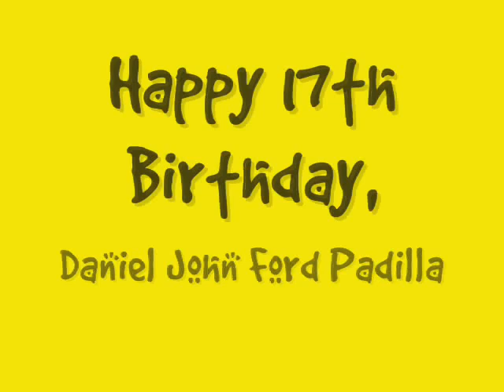Happy Birthday Daniel Padilla! :D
from @DanielRocksssDVO (DavaoDJsters)